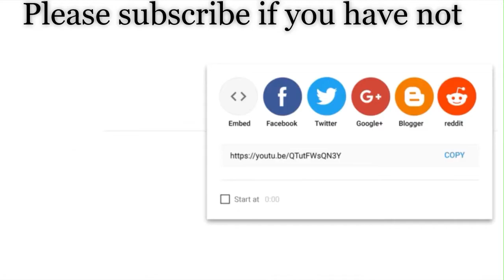MATCHDAY 3 PART 1 | 2019 African Cup Of Nations Predictions | Uganda vs Egypt